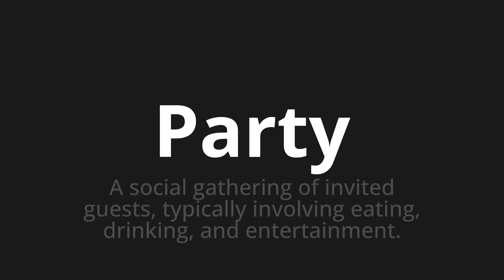How to pronounce Party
Master the Pronunciation of 'Party which means party' - which means : A social gathering of Invited Guests, TypicalAlly Involving Eating, Drinking, and Entertainment. 📝 with @PronunciationGerman 🎓🗣️ - [Your Guide to German]

Learn to pronounce 'Party' perfectly in German with our easy and engaging tutorial by @PronunciationGerman! 📖📽️ In this comprehensive video, we provide you with native speaker examples 🗣️👂 and phonetic breakdowns 🎵 to ensure you get the pronunciation just right.

How to say party in German